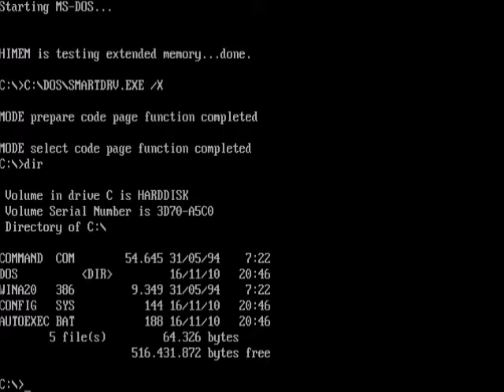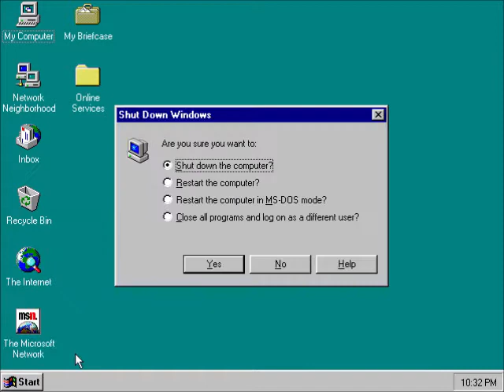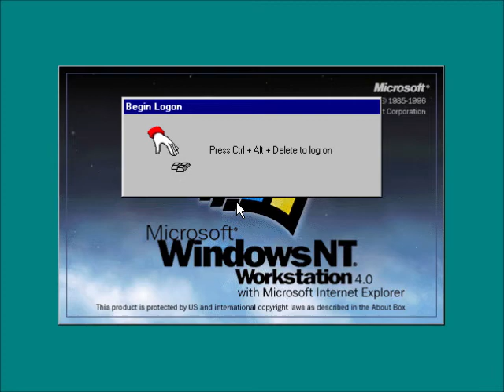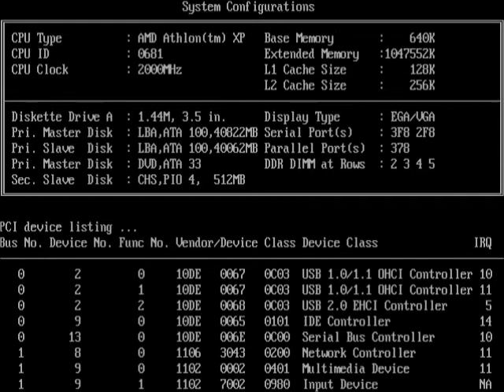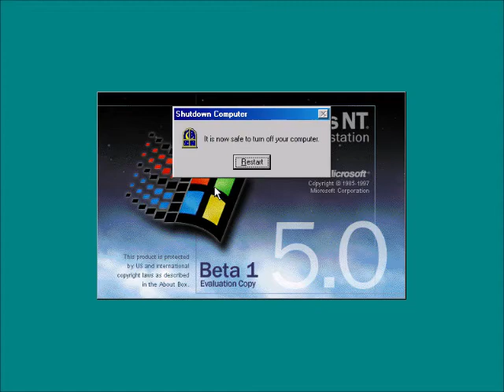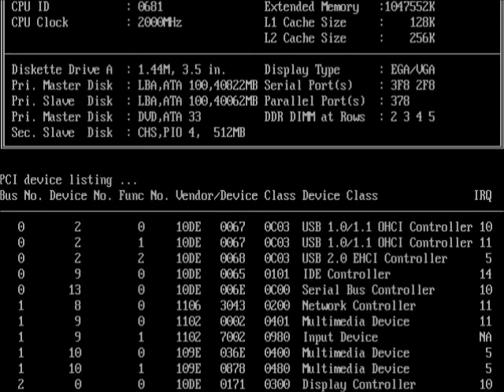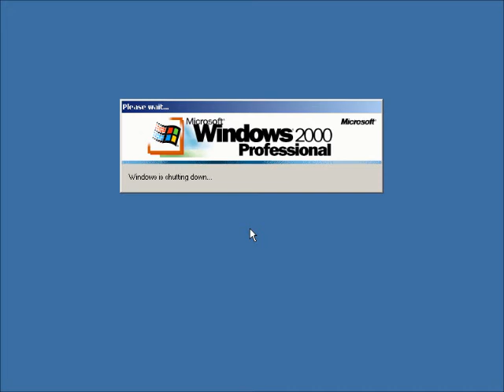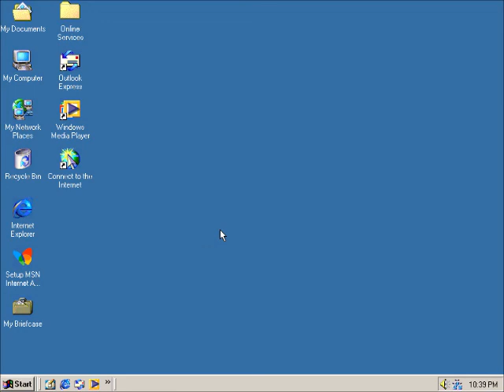Windows Startup and Shutdown Microsoft Anna Voice Part 1